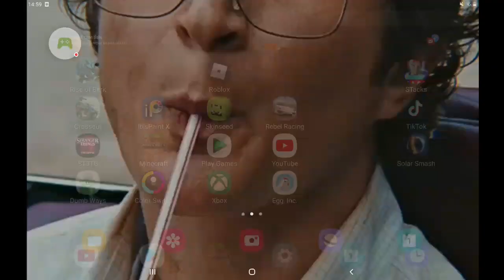pac man is hard